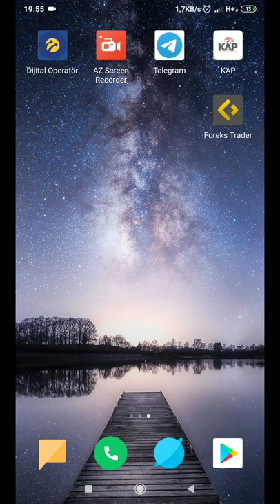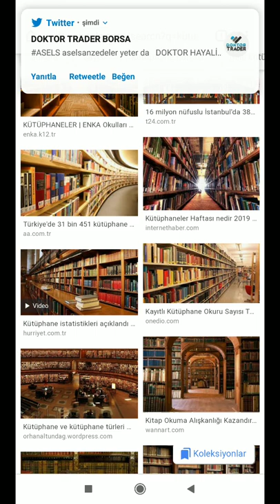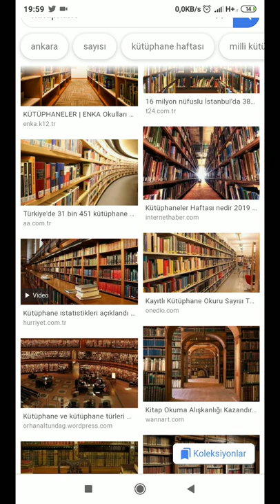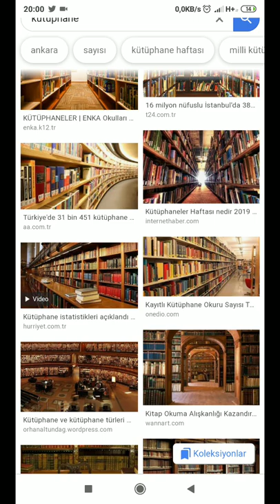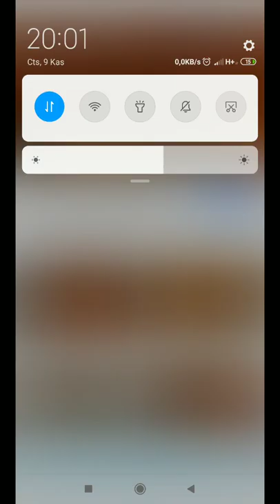Bir fikrim var her okula kütüphane açılsın ve müfredata kitap okuma dersi konsun istiyorum